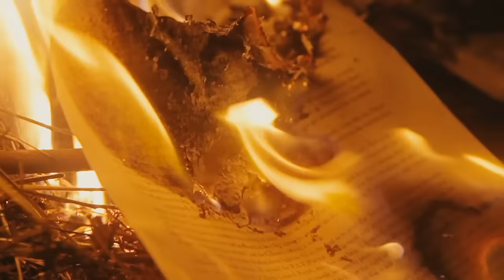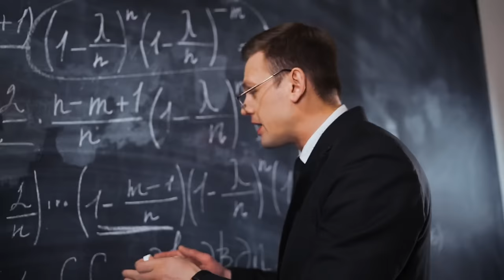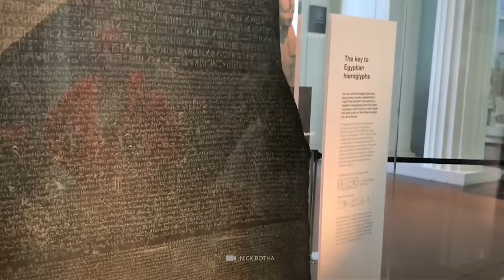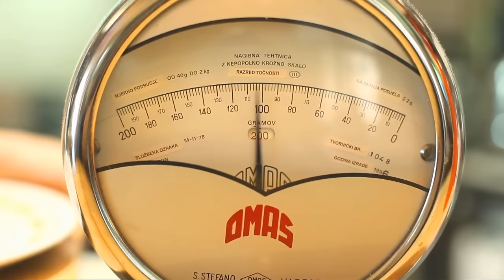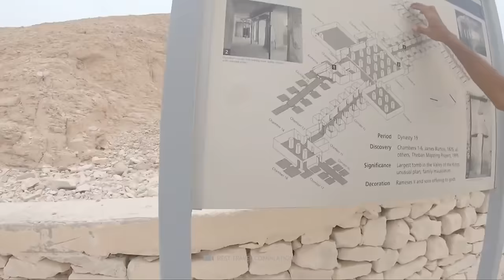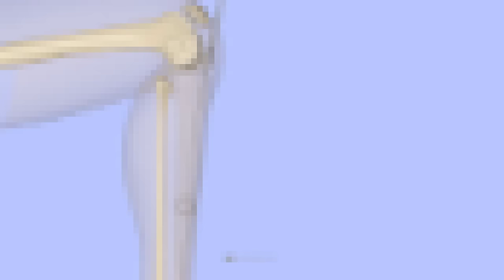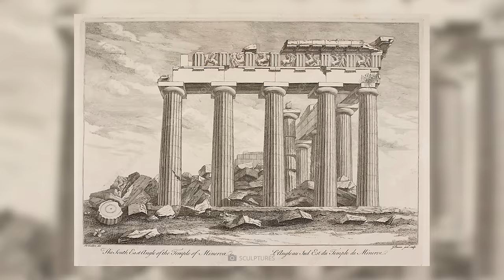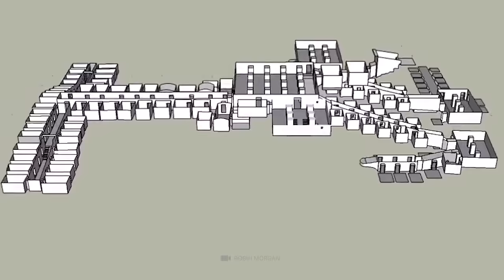Egypt’s Ancient Mystery! This Discovery Solves the Mystery of the Pyramids!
How could it be that humans suddenly possessed advanced knowledge? It's Egypt's ancient secret and Randall Carlson's discovery solves the mystery of the pyramids. It is possible that long before modern humans, other advanced civilizations existed that possessed knowledge that later flowed into the cultures of the Egyptians and also to communities such as the builders of Stonehenge. But who were these beings and were they human or completely different from us?